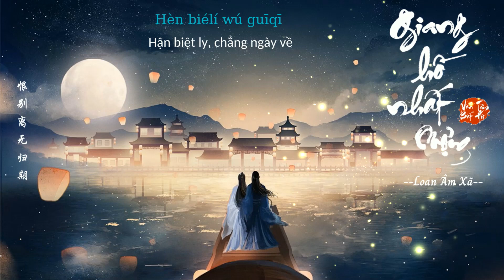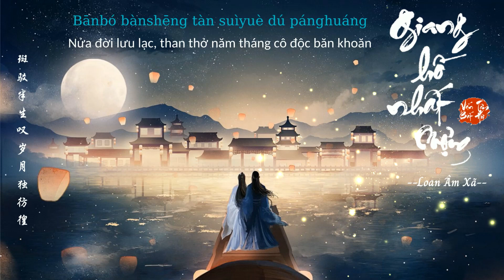[Vietsub] Giang Hồ Nhất Mộng - Loan Âm Xã (Chu Lâm Phong) || 江湖一梦 - 鸾音社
Tên bài hát  : Giang Hồ Nhất Mộng 《江湖一梦》
Tác từ :  Cửu Thốn《九寸》
Tác khúc : Vương Tập Tập《王熠熠》
Biên khúc: Võ Thánh Hùng《武圣雄》
Hòa thanh: Y Y《依侬》
Hỗn âm: Hồ Trí Vỹ 《胡智炜》
Nguyên xướng: Loan Âm Xã 《鸾音社》
Xuất phẩm: Âm Nhĩ Nhi Lai 《音你而来》

Lyrics:

一世的情话 将为谁作罢
江湖中难描她无暇
岁月怎无痕 负了蒹葭
怪相思放不下
酒家酿牵挂 贪杯只为她
使得人易醉难作罢
曾为她敛来月华 咫尺天涯

恨别离 无归期
尘缘如沙怎提笔
苍生涂炭寂寥乱我衣
只可谓之凄凄
谁织了情的网
陷入了谁的伤
江湖万种恩情如梦一场
谁转身茶已凉
谁泪落青纱帐
却无可奈何道不出心伤
江湖柔情一场
不妄人间一趟
斑驳半生叹岁月独彷徨
江湖怎敢追问情愫
已满是惆怅

Pinyin:

Yī shì dí qíng huà  jiàng wéi shuí zuò bà
Jiāng hú zhōng nán miáo tā wú xiá
Suì yuè zěn wú hén  fù liǎo jiān jiā
Guài xiāng sī fàng bù xià
Jiǔ jiā niàng qiān guà  tān bēi zhǐ wéi tā
Shǐ dé rén yì zuì nán zuò bà
Céng wéi tā liǎn lái yuè huá  zhǐ chǐ tiān yá

Hèn bié lí  wú guī qī
Chén yuán rú shā zěn dī bǐ
Cāng shēng tú tàn jì liáo luàn wǒ yī
Zhǐ kě wèi zhī qī qī
Shuí zhī liǎo qíng dí wǎng
Xiàn rù liǎo shuí dí shāng
Jiāng hú wàn zhòng ēn qíng rú mèng yī chǎng
Shuí zhuàn shēn chá yǐ liáng
Shuí lèi luò qīng shā zhàng
Què wú kě nài hé dào bù chū xīn shāng
Jiāng hú róu qíng yī chǎng
Bù wàng rén jiān yī tàng
Bān bó bàn shēng tàn suì yuè dú páng huáng
Jiāng hú zěn gǎn zhuī wèn qíng sù
Yǐ mǎn shì chóu chàng

Artist: @画画的云淡风轻 - @ Họa Họa Vân Đạm Phong Khinh